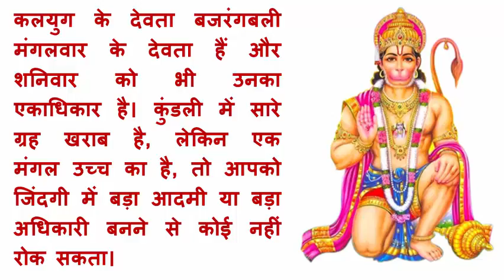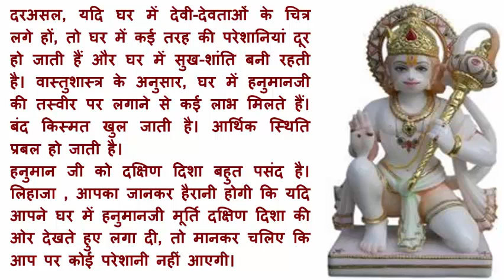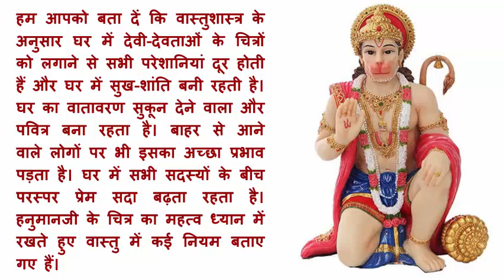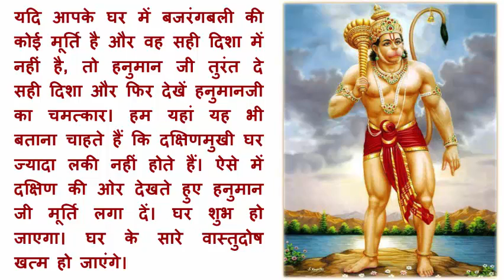Placed the statue of lord hanuman in the right direction,सही दिशा में लगाएं हनुमानजी की मूर्ति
Placed the statue of lord hanuman in the right direction,सही दिशा में लगाएं हनुमानजी की मूर्ति और पायें जीवन में समृद्धि